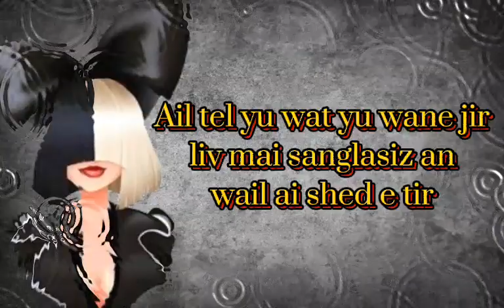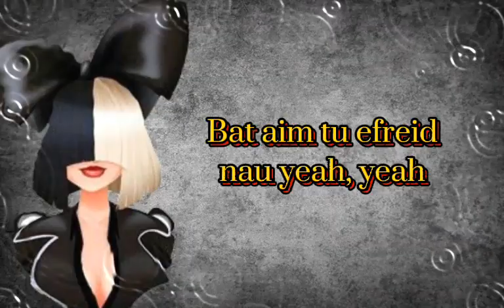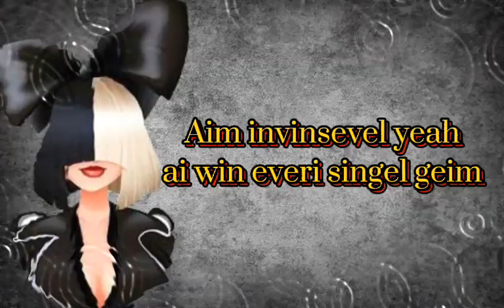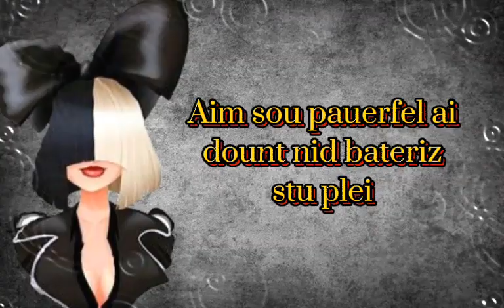•Unstoppable (Pronunciación) Sia🎶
•Unstoppable "Sia"
(Pronunciación)🎶

Hola a todos disfruten del video
lo hice lo mejor que pude

{Acepto pedidos}